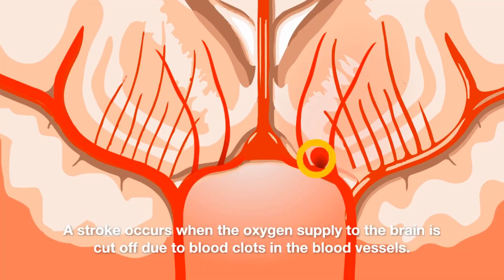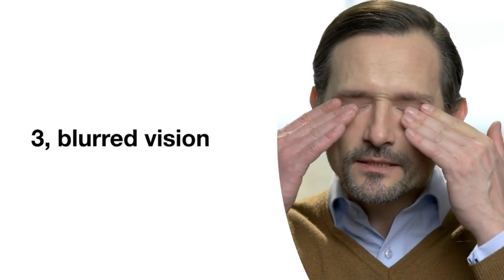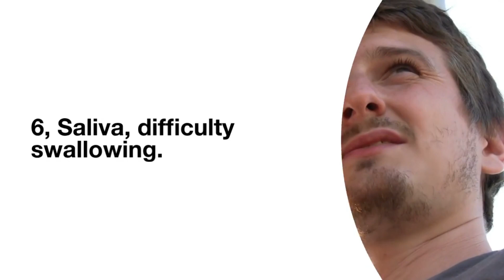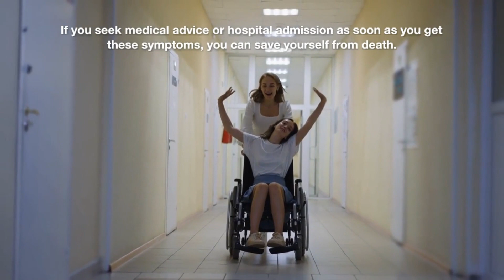ব্রেন স্ট্রোকের প্রাথমিক লক্ষণ । কিভাবে বুঝবেন স্ট্রোক হয়েছে । Signs of brain Stroke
This video is all about 👇
In this informative video, we delve into the crucial signs of a brain stroke, shedding light on this critical medical emergency. Recognizing the symptoms early can make a significant difference in the outcome. From sudden weakness or numbness to difficulty speaking or understanding speech, we cover the key indicators to watch out for. Stay informed and empowered to take action promptly in case of an emergency. Your health matters, so let's stay vigilant together!